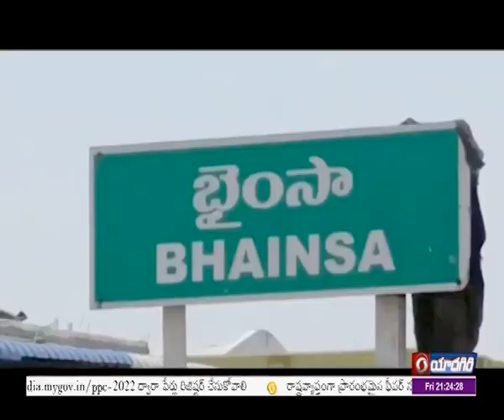Nirmal Dist: Bhainsa RTC Depot conducts awareness classes on corona 🟥 DD News Telangana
కరోనా వ్యాధిని అందరూ కలిసికట్టుగా అరికట్టాలని - నిర్మల్ జిల్లా బైంసా ఆర్టీసీ డిపో మేనేజర్ అమృత అన్నారు. ఆమో ఈరోజు బస్టాండ్ వద్ద,  అలాగే..  బస్సుల్లోని ప్రయాణీకులకు కోవిడ్ పై ప్రజలకు అవగాహన కల్పించారు.    భైంసా ప్రయాణ ప్రాంగణంలో ప్రయాణీకుల నుద్దేశించి మాట్లాడారు.
ఈ సందర్భంగా డిపో మేనేజర్ మాట్లాడుతూ.. మాస్కులు లేకుండా బస్సు ఎక్కితే 50 రూపాయల జరిమానా విధించడం తప్పనిసరి అని అన్నారు.  కోవిడ్ కేసులు రోజు రోజుకి గణనీయంగా పెరుగుతున్నాయని.. ఆర్టీసి సిబ్బందిలో 10మందికి వైరస్ సోకిందని అన్నారు. ఆర్టీసీ సిబ్బందికి కరోనా పై అవగాహన తరగతులు నిర్వహించామని డిపో మేనేజర్ తెలిపారు.